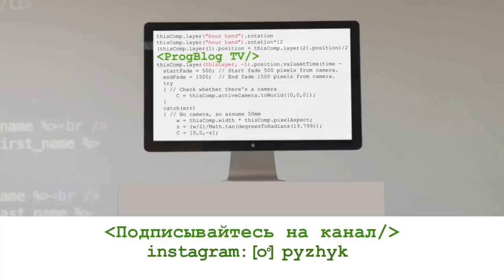ПРОГРАММИСТ ИЗ GOOGLE: собеседования, промоушн, типичный рабочий день, криптовалюты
Программист в США Алексей Козятинский о собеседованиях и проумоушне программистов Google, криптовалютном хайпе в Кремнивой долине, своем рабочем дне и планах на карьеру.
Тайминг:
00:00 – анонс видео: программист из Google Алексей Козятинский
00:30 – технические собеседования в Google глазами гуглера
05:35 – Сан-Франциско vs Кремниевая долина
07:11 – типичный день Алексея Козятинского, программиста из Google
10:35 – почему Алексей работает по 12 часов в день: уровень стресса в команде Chrome DevTools
12:46 – как не выгорать профессионально
14:50 – о криптовалютном хайпе в Кремниевой долине и увлечении трейдингом
18:13 – планы на карьеру
21:23 – как проходит промоушен для программистов в Google
25:30 – сколько остается от зарплаты у программиста из Google после ежемесячных трат
27:10 – как попасть в Google: советы от программиста из Google
30:58 – Eсли бы снова открылся офис в Петербурге, ты бы вернулся?

-визовые вопросы,
-способы поиски работы в США,
-прохождение собеседований,
-составление резюме,
-заполнение LinkedIn-профиля,